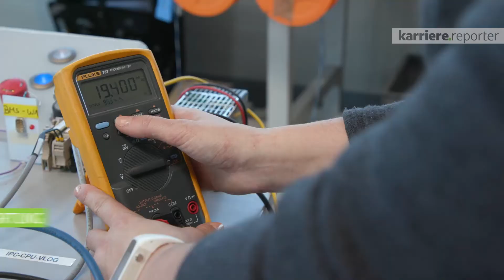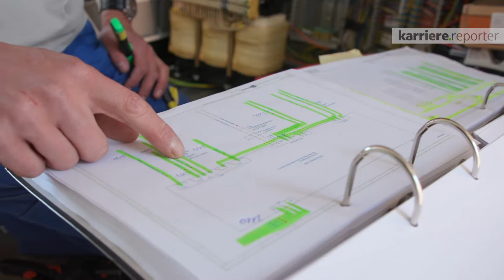Rundgang durch das Unternehmen PMS Elektro- und Automationstechnik auf karriere.at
Der karriere.reporter von karriere.at bei PMS Elektro- und Automationstechnik:

Interview mit
Ing. Andreas Schneider, BSc - Leitung Engineering
Thomas Wutte - Leitung Montage / EMSR-Technik
Ing. Martin Lindl - Projektleitung
Ing. Christoph Hell - Projektleitung Niderlassung Kapfenberg

PMS ist ein kompetenter Partner für Teil- und Gesamtlösungen im Bereich EMSR- und Automationstechnik.
PMS beschäftigt ca. 260 Mitarbeiter an fünf Standorten in Österreich.